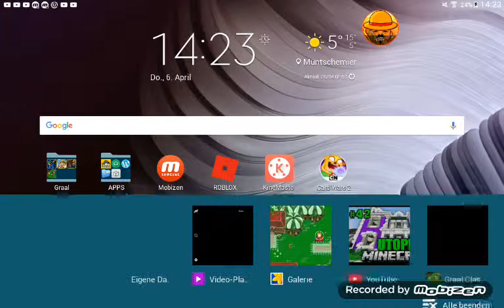The girls Band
sorry for my singing